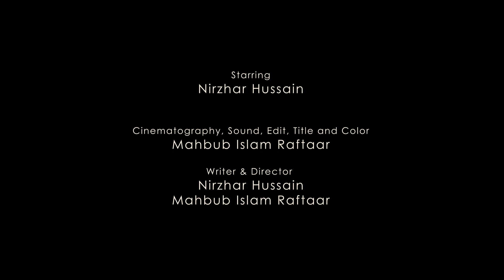খাটের নীচে| Under The Bed (2022)| No-Budget Chamber Horror Short Film| Blackwood Original Shorts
Blackwood Films Presents "Under The Bed" (2022). Written and Directed By Mahbub Islam Raftaar and Nirzhar Hussain, Starring Nirzhar Hussain.
"Under The Bed" (2022) is a Bangladeshi Bengali No-Budget Lo-fi Amateur Chamber Horror Short Film.
We Made this film with Just A Canon 700D Camera, An 18-55 Kit Lens, Mahbub's Home and The Indoor Home Lights (Not Professional Filmmaking Light), And Adobe Premiere Pro Editing Software. That's It.

Film LOGLINE- What's That Sound Under The Bed?!
Film Outline- Late at night, a young beautiful man heard some noises under his bed in his bedroom repeatedly. Every time he checked under his bed, but found nothing. But then things got spookier.
Film Summery- A Beautiful Young Man was browsing on his mobile phone with the lights off at late night. Suddenly he thinks someone is pushing the bed from under the bed. He turns on the lights and checks under the bed but finds nothing. Thus the same event is repeated several times, which leads to a dreadful consequence.

Production Details:-
Project Title (Original Language- Bengali): খাটের নীচে
Project Type: Experimental, Short, Student, Television, Web / New Media.
Genres: Horror, Psychological, Psychological Horror, Weird Tale, Ghost, Avant-garde, Experimental, Suspense, Horror Suspense, Haunted, Paranormal, Supernatural
Runtime: 6 minutes 3 seconds
Completion Date: May 22, 2022
Production Budget: 500 BDT (5 USD)
Country of Origin: Bangladesh
Country of Filming: Bangladesh
Language: Bengali
Shooting Format: Digital

The film was selected by "Sessions By Lift-Off Global Network" (2022) and "First-Time Filmmaker Sessions By Lift-Off Global Network" (2022) Film Festivals by Lift-Off Global Network, Pinewood, London, UK; and "Cinemaking International Film Festival" (2022), Dhaka, Bangladesh-via FilmFreeway.com.